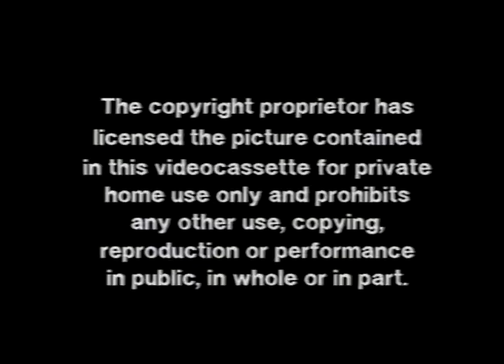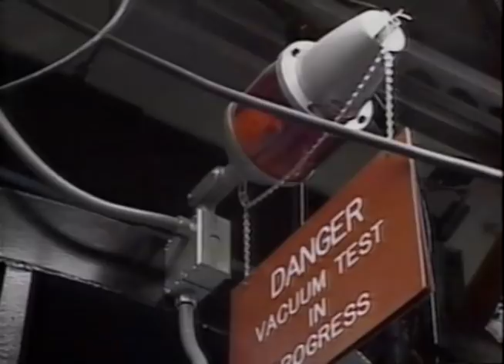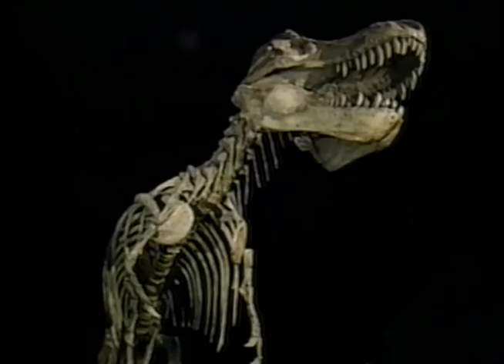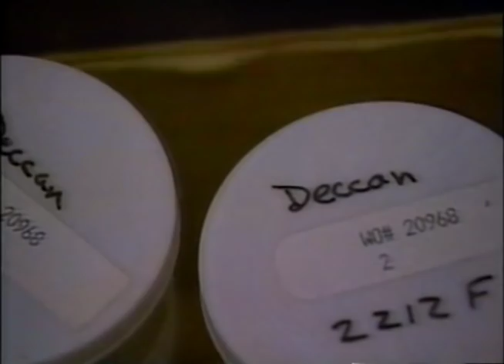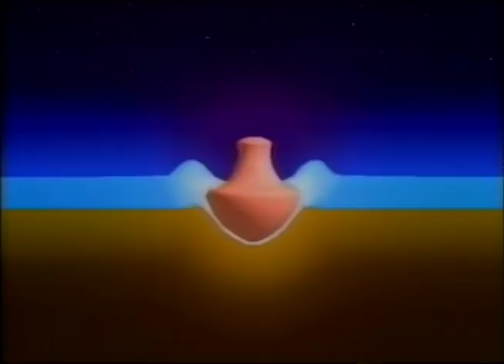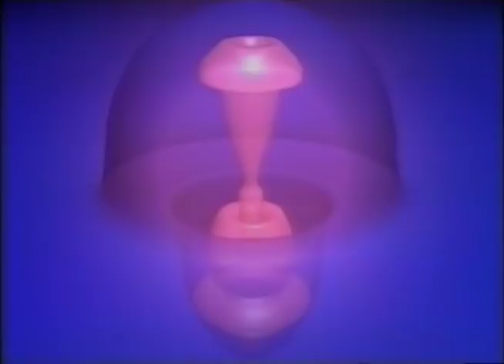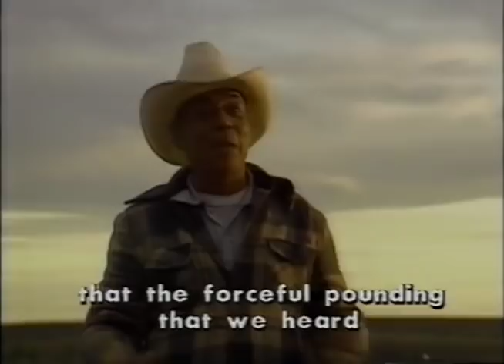Miracle Planet 01 The Third Planet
The KCTS Association 1989

Co-produced by
NHK (Japan)
Antenne 2 (France)
Korean Broadcasting System (Korea)
TCN Channel 9 (Australia)
Radiotelevisione Italiana (Italy)
Television Espanola (Spain)
Veronica Omroep Organisatie (Netherlands)
TV Ontario (Canada)